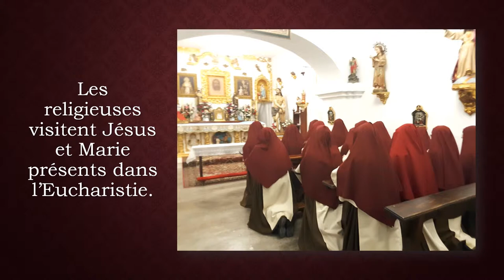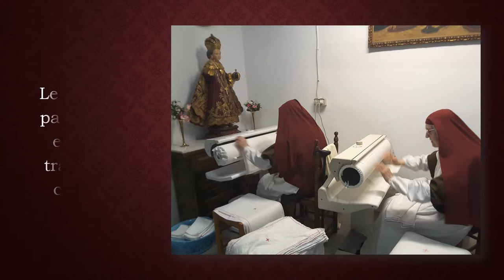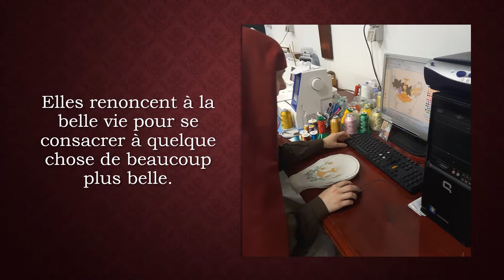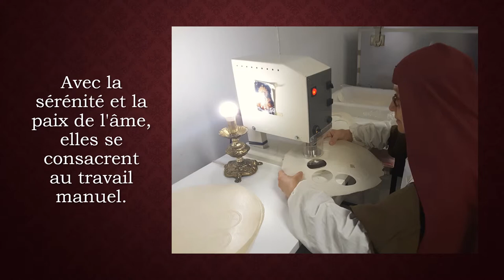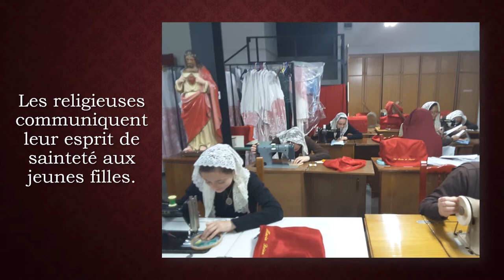2º Partie. Les Religieux de l'Eglise Catholique Palmarienne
Église Une, Sainte, Catholique, Apostolique et Palmarienne.
Ordre des Carmélites de la Sainte Face en Compagnie de Jésus et de Marie.

Vidéo officielle de la Sainte Église Palmarienne.
Avenida de Jerez 51, El Palmar de Troya, 41719, Utrera, Séville, Espagne.